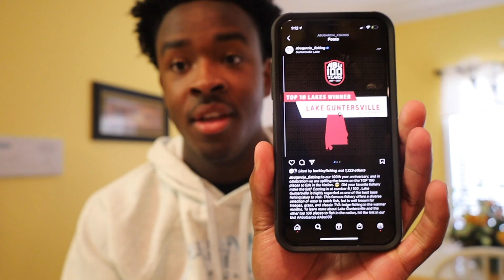Fishing BEST BASS LAKE In America w/ Justin Lucas (Abu Garcia Top 100)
Drone SD Card
GoPro SD
GoPro Mic
Editing Software
Gum I Chew
Umbrella hat